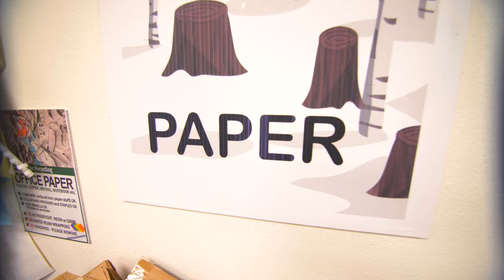Valley Recycling Center Promo 30 Seconds